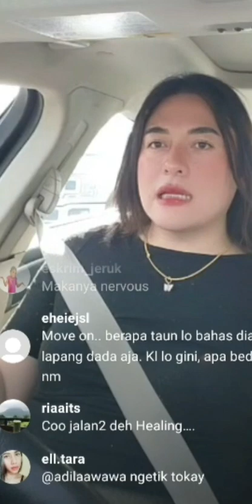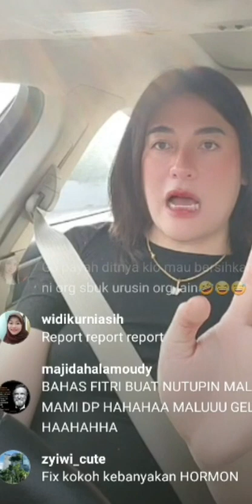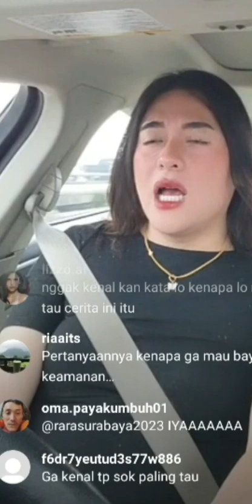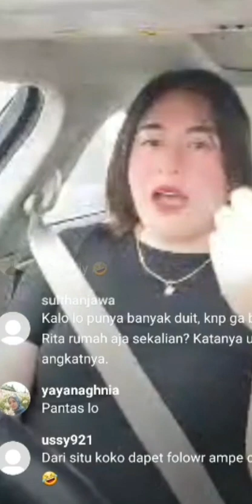LIVE YOUKE MENJELASKAN NIKITA MIRZANI BERANTEMDENGAN FUTRI SALHUTERU